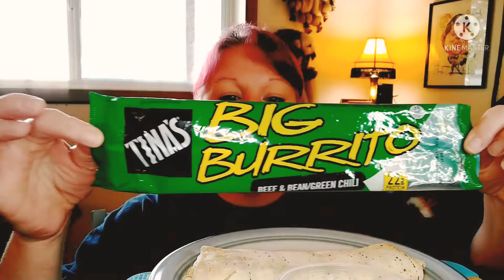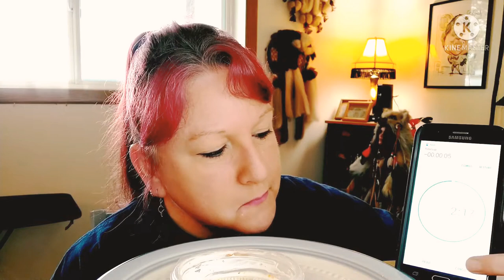FINITO LA BURRITO CHALLENGE CREATED BY THEEVEGANKITTY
hello everyone, today is a challenge that has been created by Thee Vegan Kitty , today I'm going to attempt to eat this burrito in 2:19 , grab some food grab a drink and let's get into this challenge..